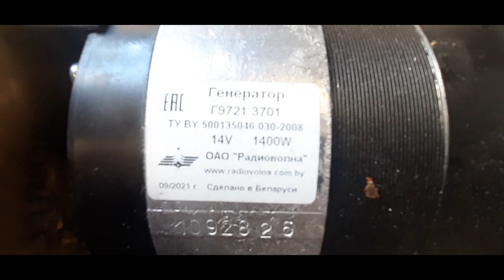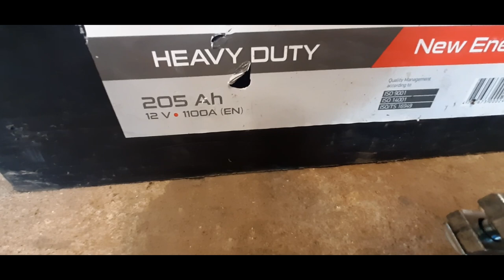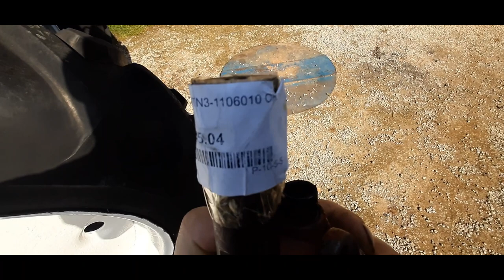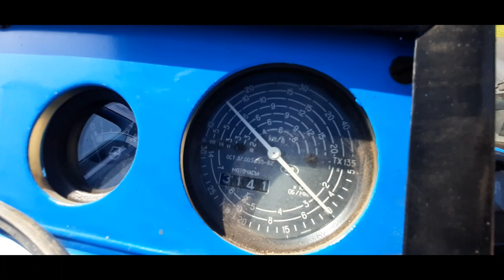Belarus MTZ-52 Restoration Project Part 18 - New Starter, Generator and Coolant system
Episode 18 of MTZ-52 restoration project series.

Want to see more videos about this and other projects?